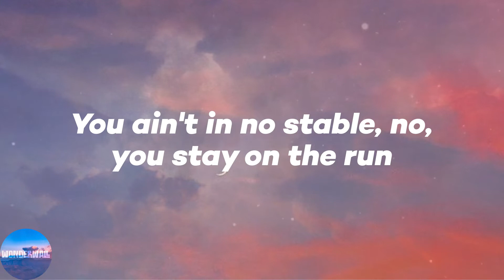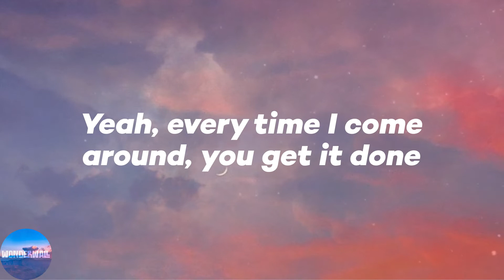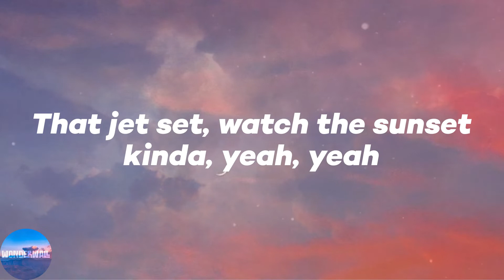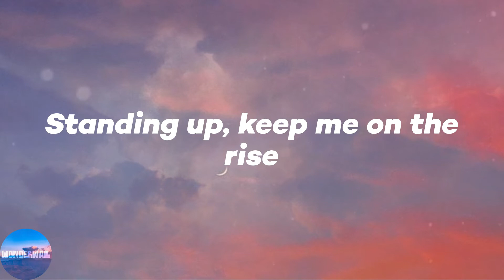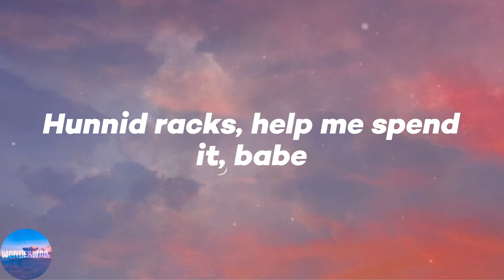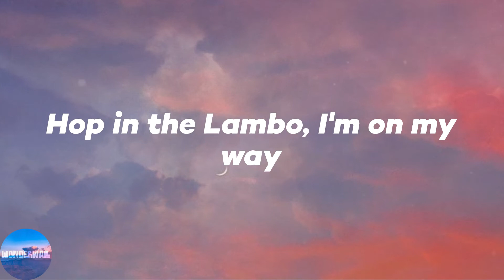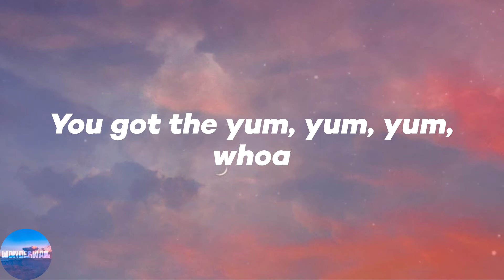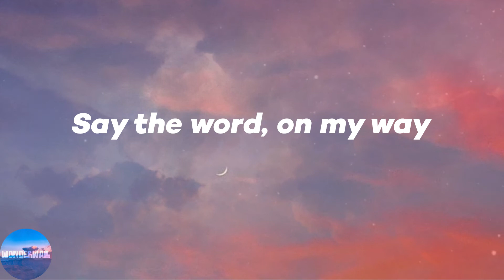Justin Bieber - Yummy (Lyrics)